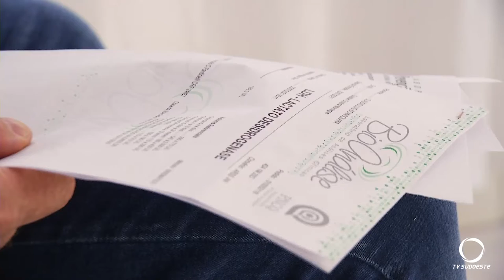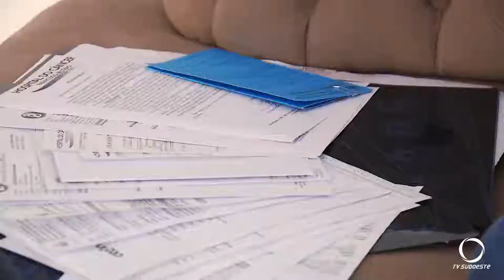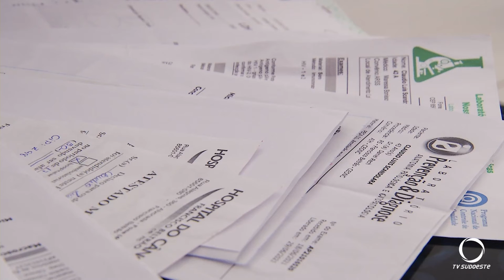Músico pede ajuda da comunidade para o tratamento do câncer